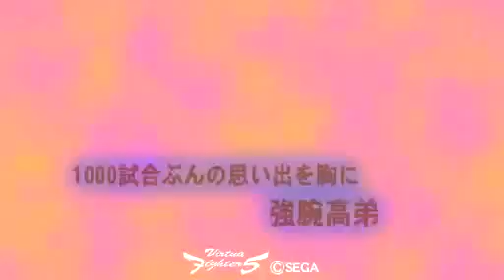【VF5FS】えいさんAK VS 道重VA